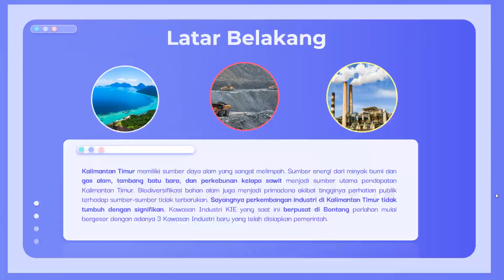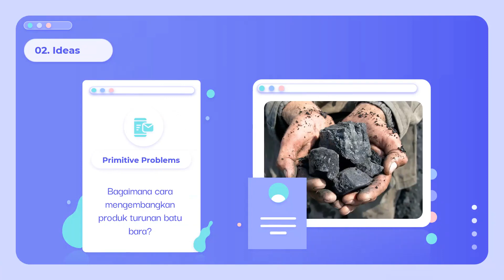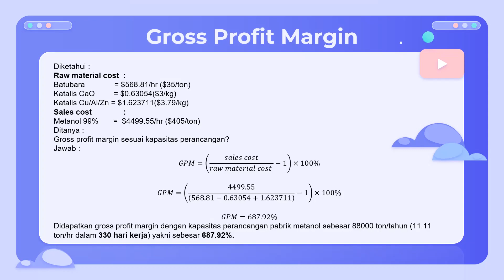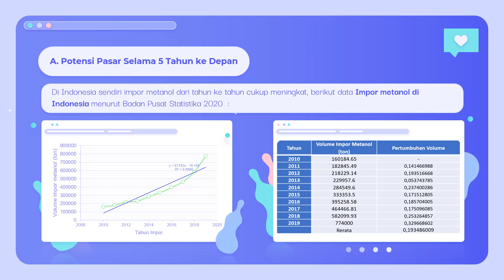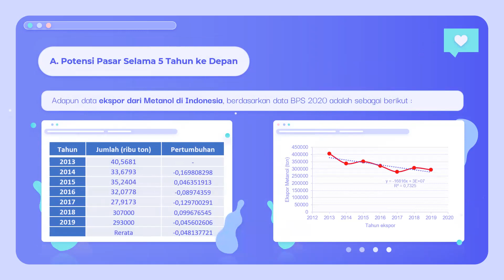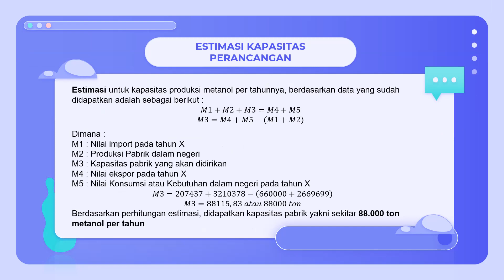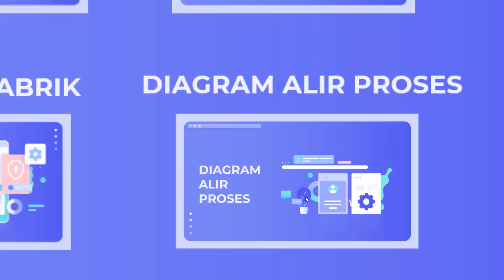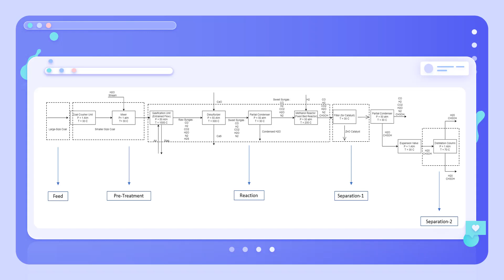Sintesis Metanol dari Batubara Kualitas Rendah Menggunakan Metode Gasifikasi dengan Kapasitas 88000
Indonesia, khususnya wilayah Kalimantan Timur memiliki sumber daya yang melimpah, salah satunya batu bara. Akan tetapi, batu bara yang dihasilkan secara umum merupakan kualitas rendah, sehingga dibutuhkan proses untuk mengolah bahan baku tersebut menjadi bahan yang bernilai, salah satunya metanol. Kebutuhan akan metanol di Indonesia setiap tahunnya semakin meningkat. Berdasarkan data Badan Pusat Statistik (BPS) 2020, hingga tahun 2019 dari tahun 2014, rerata kebutuhan metanol di Indonesia mencapai 17% dan diestimasi menggunakan persamaan timmerhaus hingga tahun 2026, kebutuhan metanol di indonesia mencapai 3200000 ton per tahunnya. Untuk menekan angka tersebut, dapat digunakan proses gasifikasi batubara kualitas rendah untuk menghasilkan syngas yang nantinya dapat digunakan sebagai bahan baku metanol. Berdasarkan persamaan estimasi, akan digunakan kapasitas pabrik yakni 88000 ton/tahun sebagai alternatif mengatasi kebutuhan metanol yang terus meningkat.